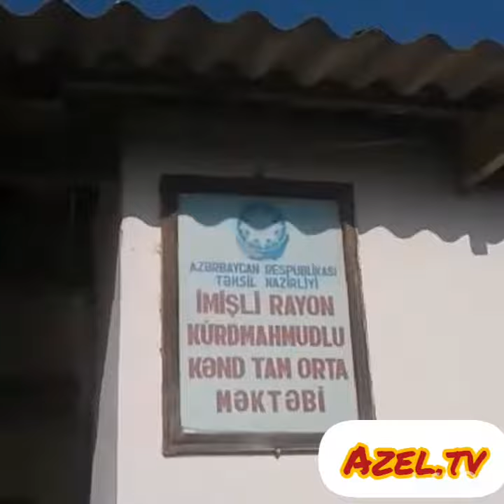Azərbaycanda 21-ci əsrdə ki, İmişlidə Kürdmahmudlu kənd tam orta məktəbi#azeltv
Azərbaycanda 21-ci əsrdə İmişlidə Kürdmahmudlu kənd tam orta məktəbi. Bura məktəb demək olar!?
Siz də şikayətlərinizi bizə göndərin WhatsApp ; 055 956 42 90; 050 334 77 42 və AZEL.TV-nin facebook səhifəsini bəyənin və yutub kanalımızı bəyənin kanalımıza abunə olun.